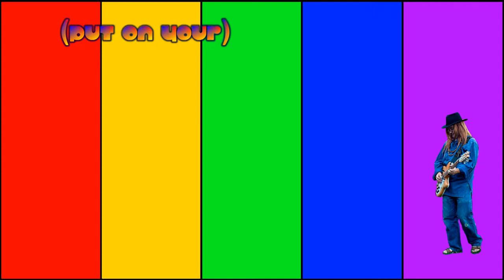(Put On Your) Atomic Trousers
I wrote this song for a band I was in, which performed psychedelic covers in costumes. I made a video to accompany the song, in tribute to the band. Far out, ma-an.